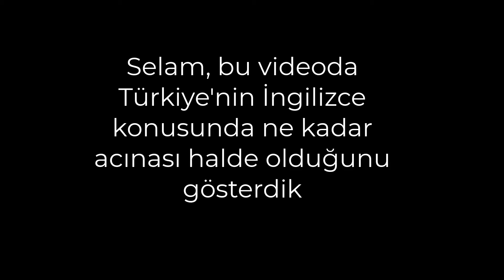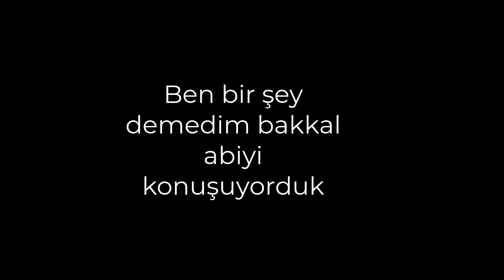Gundiler İngilizce Öğretiyor